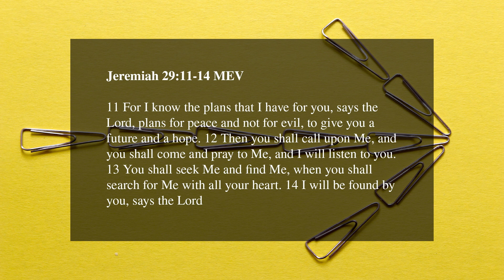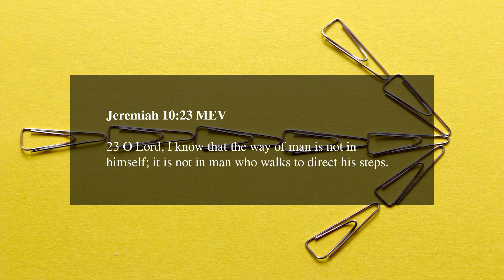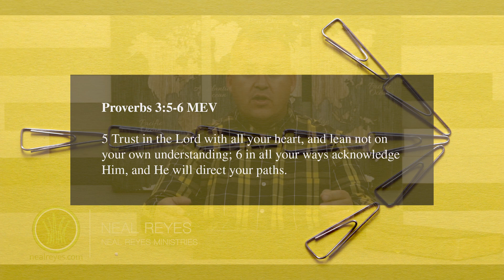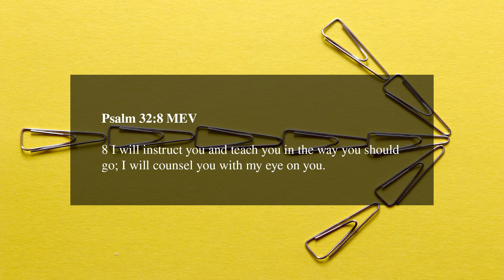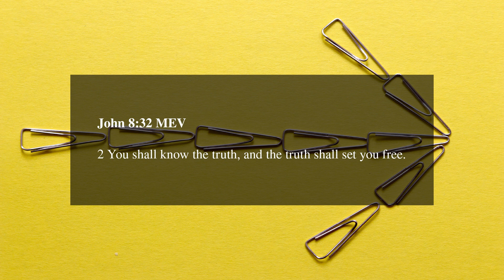A Sure Word From God | Neal Reyes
In today's video, Neal teaches the importance of hearing a sure word from God before making significant decisions. We must include God in all our choices, especially the big ones that impact life the greatest. Neal provides clear examples of the significance of waiting to hear from God before making significant decisions.